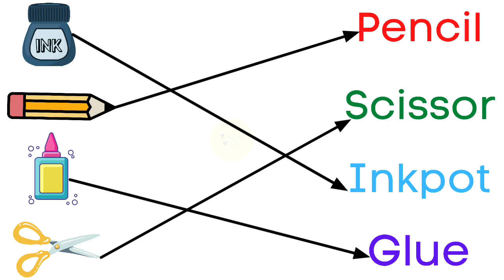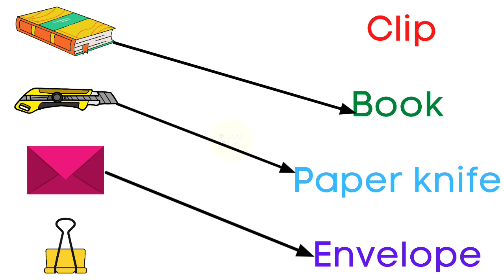stationery items names in english with pictures | gk worksheet for lkg ukg class | toppo kids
stationery items
stationery items name
stationery items name with pictures
stationery items name in hindi and english
lkg ukg evs
gk for kindergarten
gk for lkg ukg class